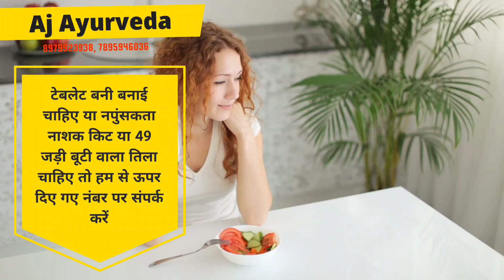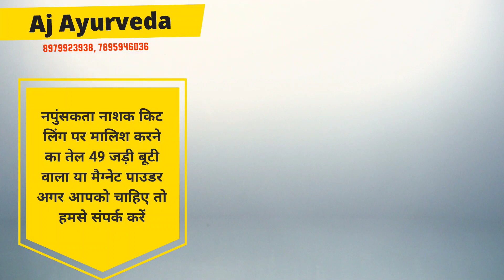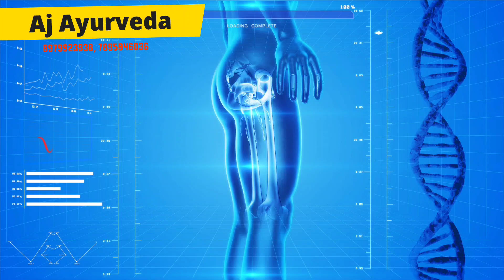खाली पेट पानी पीने के 21 प्रकार के फायदे जो आप नहीं जानते यह वीडियो आपके लिए